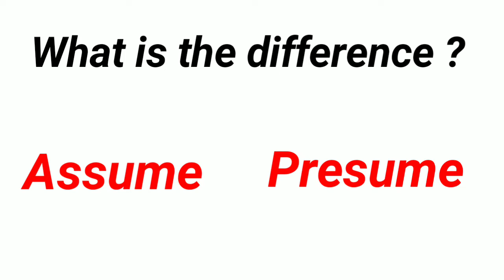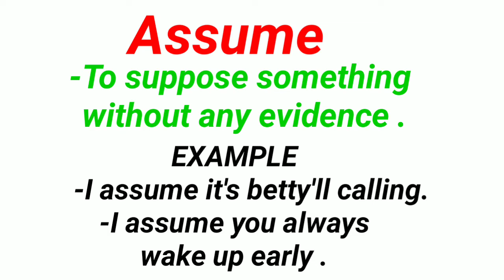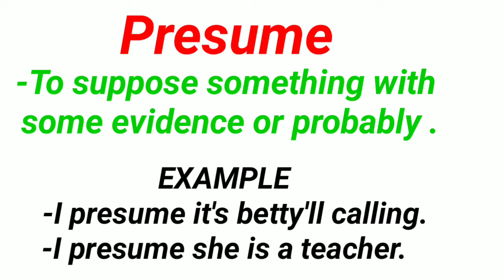English in Amharic | Assume and Presume .......... online English language course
English in Amharic | assume and presume English language in Amharic

 learn english